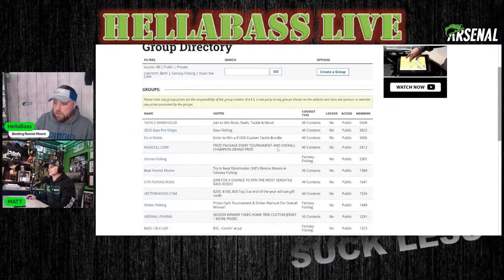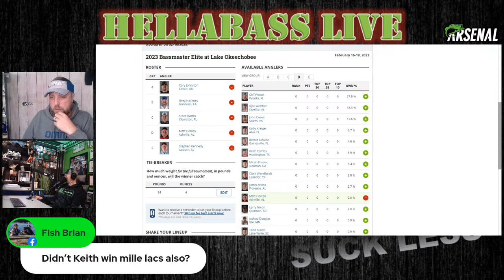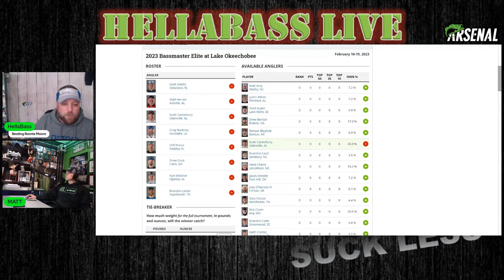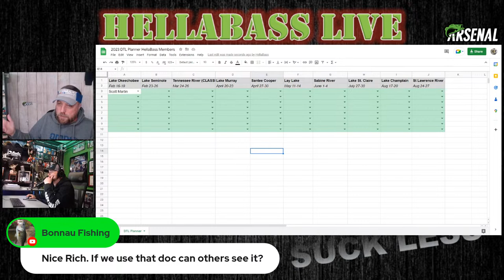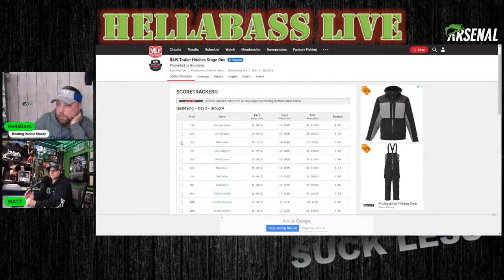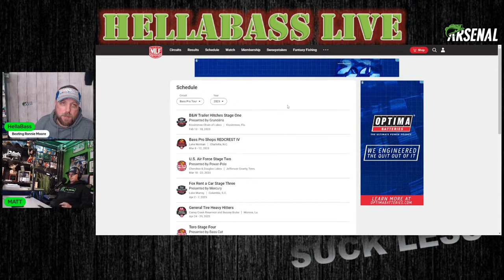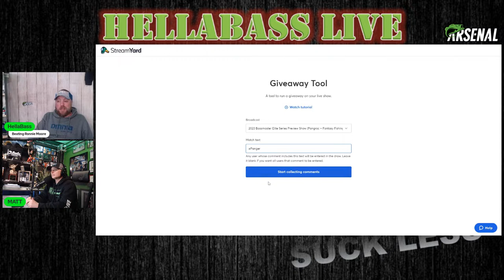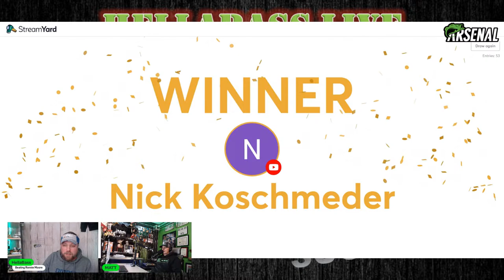2023 Bassmaster Elite Series Preview Show (Pangrac + Fantasy Fishing)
HellaBass and BTL's Matt Pangrac breakdown the first few events of the Bassmaster Elite Series season and preview what to expect at Lake Okeechobee, Lake Seminole and Lake Murray, plus discuss fantasy fishing, and predictions for ROY, AOY and much more.

0:00 - Welcome Matt Pangrac
9:30 - Bassmaster Fantasy Fishing Talk
1:03:35 - Bassmaster Elite Predictions
1:12:25 - Was BPT to 5 Fish a bad move?
1:18:45 - Will KVD win again?
1:24:05 - Return of Fish n Chips
1:29:30 - Magic of the OG Vixen
1:37:30 - St Jude Bass Fishing Tournament